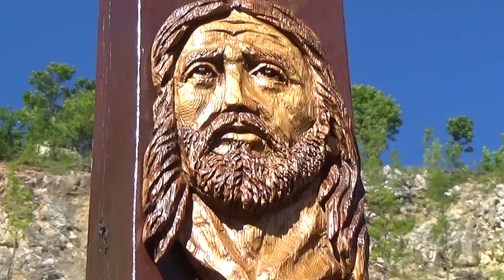Asha Elijah ~ Save me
Asha Elijah (aka Asha & Asher Quinn) sings 'Save me' from his album "Prayers & Invocations". This album is in production. CD/download upon release.

I wrote this spiritually-themed song over the festival of Pentecost, and filmed for it just afterwards, in Hungary’s Pilis mountains near to where I live, in Budapest.

On the first Pentecost, Jesus sent the Holy Spirit to the disciples. God sent Jesus, and Jesus in turn sent the Holy Spirit. It's there for everybody to receive.

I adore this festival! I remember getting excited over Christmas as a child, of course, and at Easter over the egg-hunt. But now Pentecost excites me like no other festival. It is often a time of pilgrimage.

There is a Marian pilgrimage route that runs from Mariazell in Austria, through Hungary to Csiksomlyó in Hungarian Romania. I have twice journeyed to Romania to join in with this pilgrimage, walking the final 25-30 kms.

Half a million souls gather. I am not a church guy, though. I’m not really inspired by Christian dogma, only by the living Christ in the heart. My heart is my church, and my relationship to Christ is mystical and transcendent.

I find Pentecost so exciting that it makes me giggle and shiver. It’s the atmosphere that makes me tingle. Because the spirit comes; it really happens. It’s a supernatural phenomenon that you have to work for. But it comes only through grace. It comes into you if you reach up for it with all your heart, if that is your dedicated path.

This film was made on my first day after a 5-day fast over Pentecost, and I felt energised, cleansed and inspired! It was sunny and soft, and the meadows and hills were full of wild flowers. The area I filmed in is actually on this pilgrimage route, an ancient ley-line.

This is a couplet from the song:

I felt the sun on my face so many glorious times
We are all but wild flowers in your garden

Over the weekend I began to read Rudolf Steiner's autobiography, and then felt the impulse to learn as much as I could about Adolf Hitler, as well.

They were both Austrian, and contemporary. One was a messenger of the Christ and the other of the anti-Christ. Rudolf Steiner was born in Austro-Hungary, and his childhood school was in Hungary. He gazed across the great Hungarian plains into infinity.

But studying them both together was most illuminating. I felt I really got an overview of the spiritual reality and its counter-balance in the physical, with all the tangled political, cultural, financial and social issues of those times.

100 years ago, in 1921, the world was just emerging from the Spanish flu epidemic. Steiner was writing and sharing the most incredibly beautiful, but hardcore spiritual truths with his followers, and Hitler went to prison for attempting a failed coup.

Hitler was into blame, duality, polarisation and idealism, which crossed the border into psychopathic inhumanity, and Steiner was into love, inclusiveness, wisdom and reality.

Hitler's early life was quite brutal, and he was always searching for healing. Into his wounded soul came spirits of darkness, convincing him that the healing lay in efficient cleansing and the pursuit of idealistic, heroic, warrior-like endeavours, but in and of the world rather than in and of himself.

Steiner also believed in those things, but in himself, rather than the world. We have to fight our inner demons, not the outer ones. That's the task of our times.

I got a better picture from it all of how we got to where we are today. That conflict is the core issue of humanity itself, in each & every heart. Blame or acceptance... idealism or reality... love or war... a heart of fire or a heart of stone. It's a personal struggle.

The world will change when we change.

I went to 3 locations, a new secret field in Szentkereszt that I found intuitively, 'The Healing Star' in Szántó, and my very favourite field between Szántó & Vörösvár.

In the new secret field, I stripped off and went naked in between filming episodes. I havn't felt the sun on my back since September.

Or on my knees, ankles or ear-lobes. So there I was in a field, naked, picking wild flowers like a child, losing myself in the dreamy fragrance.

This verse is also in the song:

I loved, I lost, I left, I was left
O Lord
Save me,
Save me

Naked at birth, in death undressed
O Lord
Save me,
Save me

So stripping off was appropriate!

The Healing Star in Szántó, a particularly favourite place of mine, is also quite ‘secret’ and very well-concealed in the mountains. A shrine to Christ & Mary has been built there, and a healing star laid out on the earth in stones, like a mini-labyrinth of sorts. It's a sacred site, zodiacally and energetically.

In the 3rd meadow & hill location I caught the setting sun. I wanted to sing then because this is another verse in the song:

I sit before the setting sun
O Lord
Save me,
Save me

And this was a success. I got to meet my own shadow, and in the setting sun he was bigger than me.